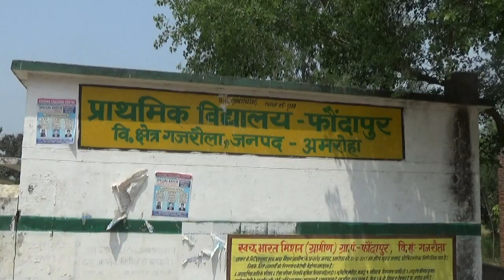विकास के मामले में फोंदापुर तक नहीं पहुंची सरकार की नज़र